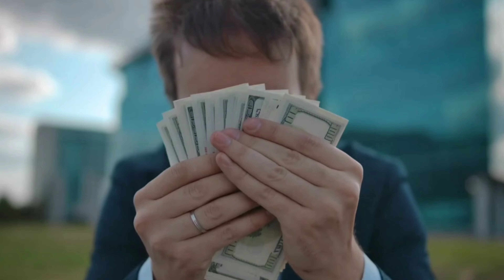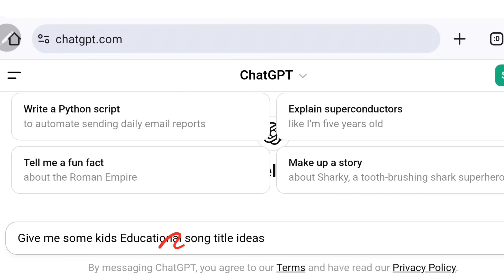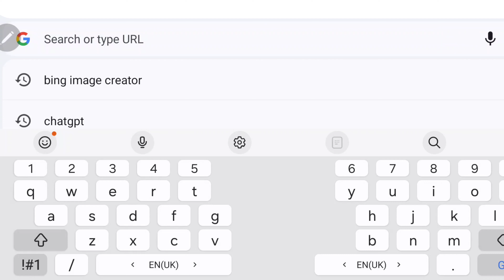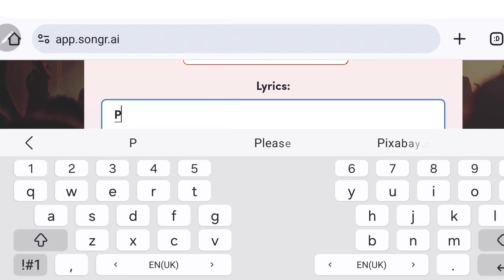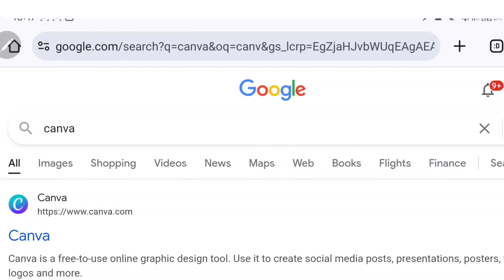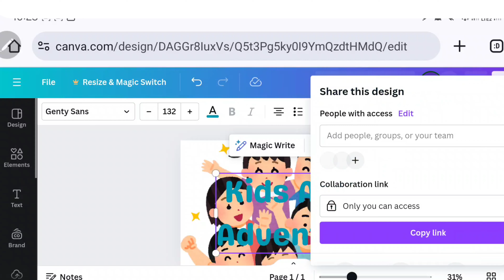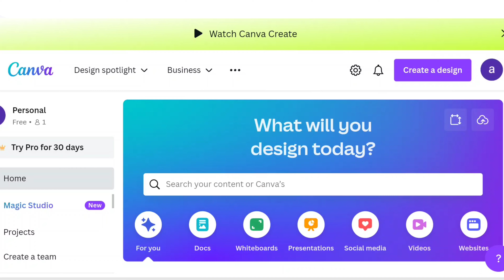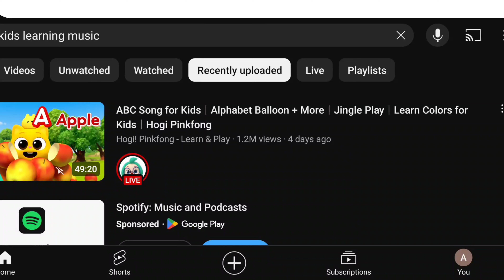Earn US $350 Daily SHARING SONGS ONLINE Online Income | New| Best Earning App| Real | STEP-BY-STEP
Hi Friends,
This video is about Earn US $350 Daily SHARING SONGS ONLINE |Online Income |New |Best online earning apps |Real |STEP - BY-STEP
In today's video I'm going to show you a unique method how you can make money JUST By sharing songs online, in today's method we are using 3 tools
1.chatgpt 2.songr.ai 3.canva
You can generate your own song and can earn money by uploading on platforms like Spotify, YouTube, Amazon Music, Apple Music, Distrokid, Tidal etc. Watch video completely, if you want to Earn some extra money from Mobile and your comfort zone don't miss today's video

Music gateway earn money
Music gateway Reviews
2024 new Earning Platform
Real Earning. Seo jobs
Blog writing
SEO jobs
Rewrite writing
Mobile apps to earn money
Play game sand earn cash
Without Investment money Earning App
Make money online
Skills to make money online
Amira's Mentor new video
Content writing jobs
Online earning courses
online earning
online income
Online earning in Pakistan without any Investment
Earning App
Earning
Earning Apps
Paragraph and essay writing jobs tips
Writing jobs
Essay writing
Digital marketing
Real Earning
SEO jobs
Blog writing
Dropshipping
Rewrite writing